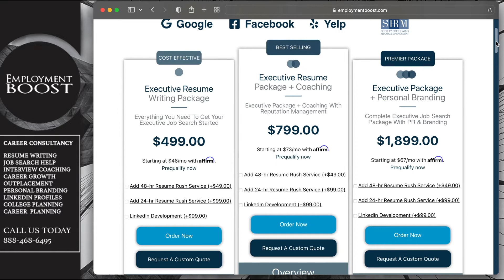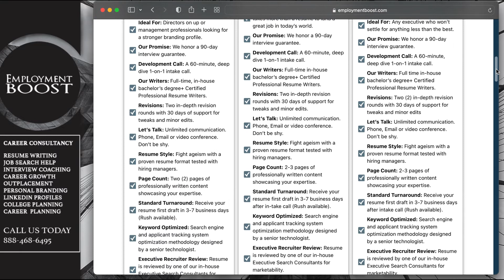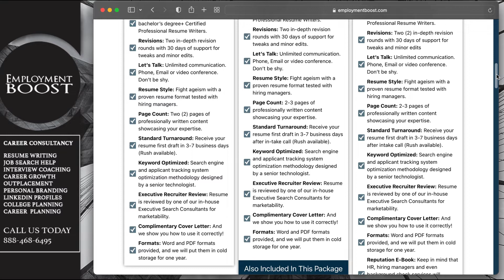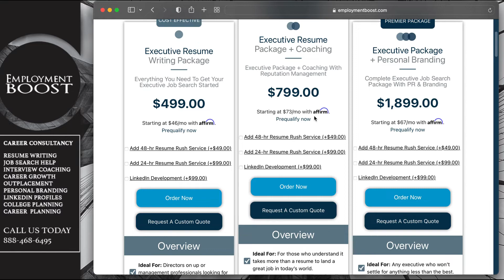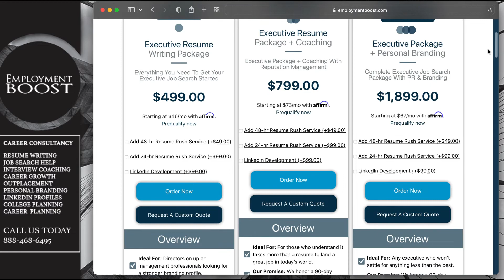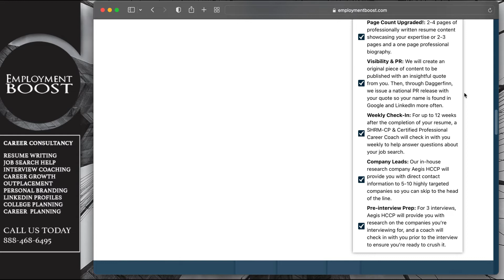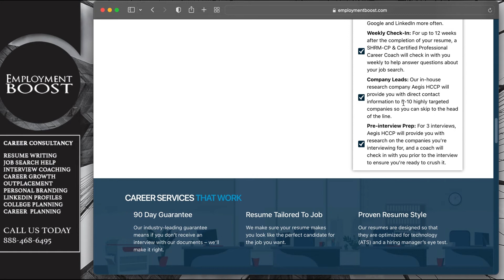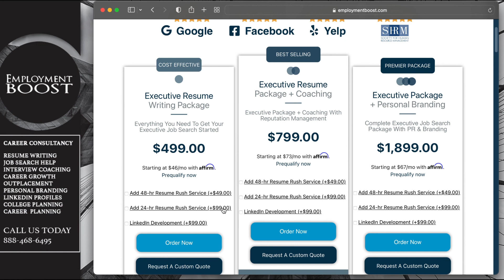Which Executive Resume Writing Package Is Right For Me? (Pricing, Options & Overview)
We are often asked which executive resume writing service or executive resume writing package is right for me?

Depending on whether you only need a resume and cover letter or if you feel you need a comprehensive executive resume and coaching service will be the determining factor when choosing which executive resume package is best for you. Regardless of which executive package you choose, you'll be working with a top executive resume writer from our in-house staff of Certified Professional Resume Writers.

If you're an executive or an experienced professional looking to make the leap into an executive role and haven't been on the job market in a long time, then it might not be a bad idea to brush up on job search advice and interview coaching. After all, you don't want to be considered for a dream next executive role and mess up simple executive interview questions due to a lack of practice.